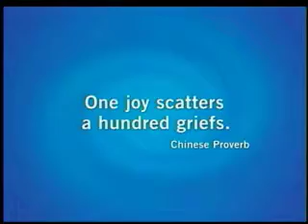Who We Are